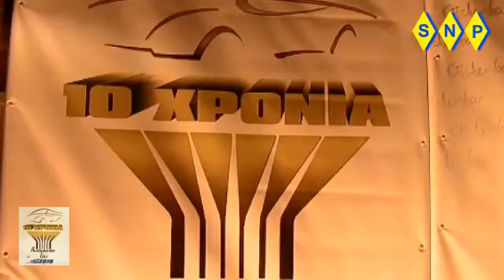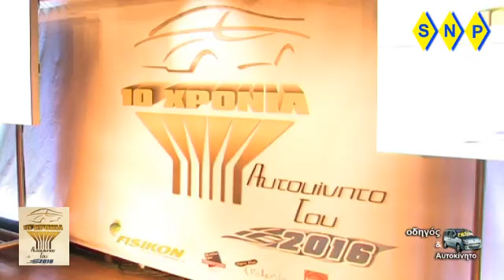Aυτοκίνητο του 2016 greece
Auτοκίνητο του 2016 greece
Το νέο Jeep Renegade, τιμήθηκε με τον τίτλο ‘’Αυτοκίνητο του 2016’’. Το αμερικάνικο αυτοκίνητο συγκέντρωσε 122 βαθμούς στη ψηφοφορία και κατέλαβε την πρώτη θέση στο σχετικό διαγωνισμό, που διοργανώνει ο Ανεξάρτητος Δημοσιογραφικός Θεσμός «Αυτοκίνητο της Χρονιάς για την Ελλάδα».
Ειδικότερα η τελική βαθμολογία των δέκα αυτοκινήτων που συμμετείχαν στη φετινή ψηφοφορία διαμορφώθηκε ως εξής: Jeep Renegade 122 βαθμοί, Opel Astra 82, Hyundai i20 71, VW Passat 41, Ssangyong Tivoli 37, Ford Mondeo 34, Citroen C1- Peugeot 108 32, smart fortwo/forfour 29, Renault Twingo 20 και Fiat 500X 12 βαθμοί.

Το βραβείο παρέλαβε ο Διευθύνων Σύμβουλος της Lancia Jeep Hellas κ. Πολυχρόνης Συγγελίδης. Ο κ. Γιώργος Βασιλάκης πρόεδρος του Συνδέσμου Εισαγωγέων και Αντιπροσώπων Αυτοκίνητων(ΣΕΑΑ), μεταξύ άλλων τόνισε ότι πρέπει να συνεχιστεί το ευνοϊκό μέτρο της απόσυρσης παλαιών αυτοκίνητων γιατί ανανεώνεται ο στόλος των οχημάτων και μειώνεται η επιβάρυνση στο περιβάλλον.